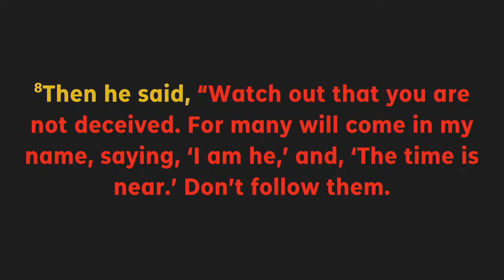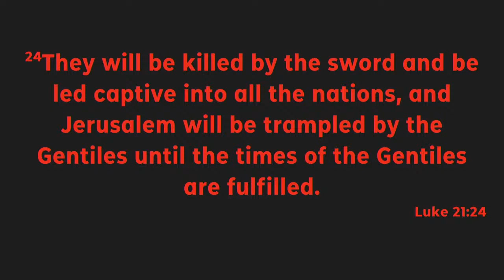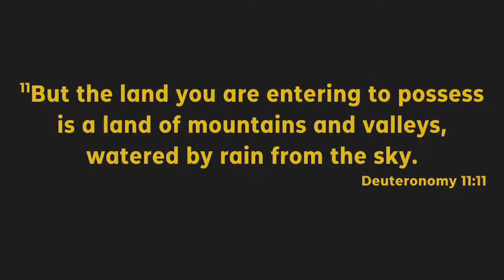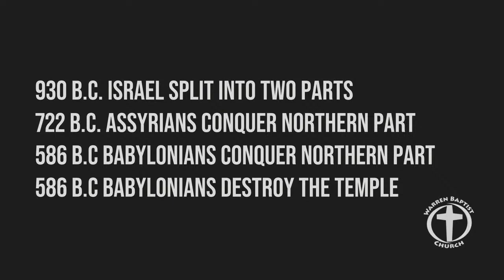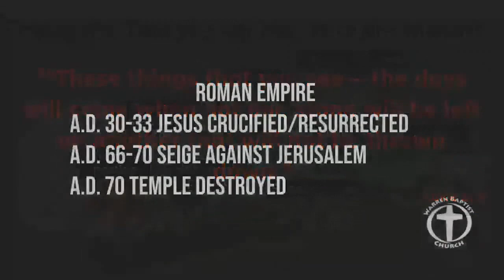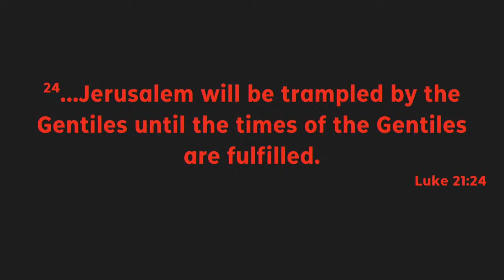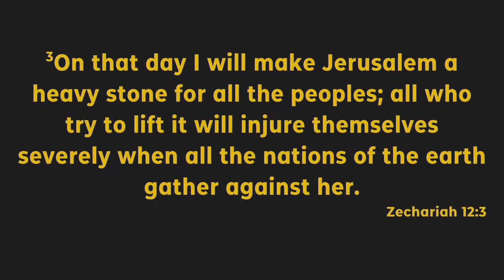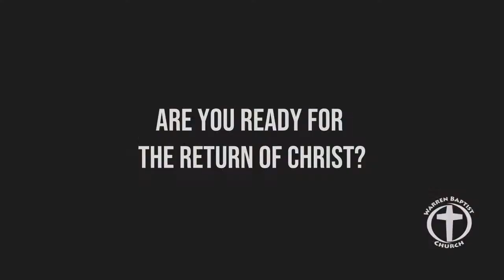Why is Jerusalem Important? Luke 21:20-24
Why is Jerusalem in the news constantly? What makes this city unique from all other cities in the world? Pastor Jim gives the history of Jerusalem and challenges us to recognize the spiritual component at work in our world.